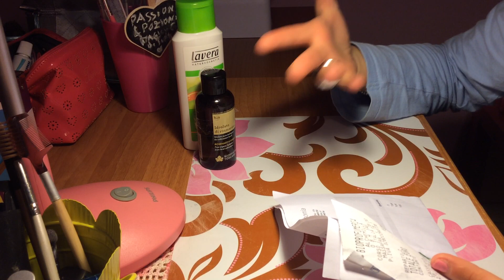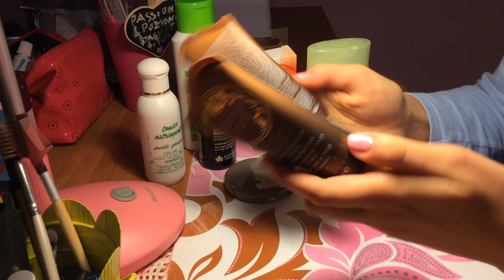Acquistini ECCOVERDE - BIOALCHEMILLA - AVON - YVES ROCHER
Quanto ci piace lo shopping!!! a me rilassa tantissimo!!!

Fatemi sapere se avete provato qualcosa :-) e cosa avete acquistato voi nell'ultimo periodo!!!